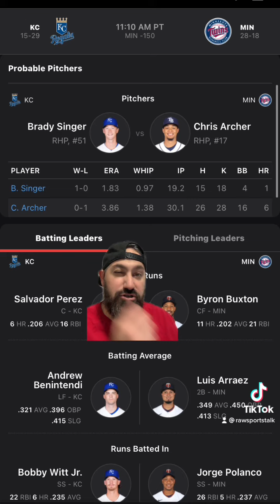Minnesota Twins VS Kansas City Royals￼ 5/28/22 FREE MLB Sports betting info & predictions